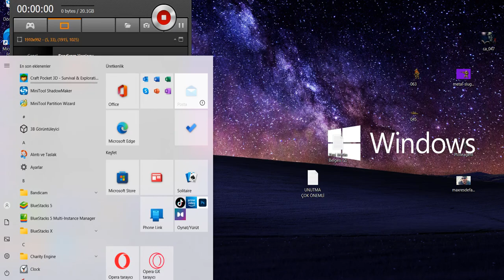Metal Slug Complete PC Metal Slug 6 menu Stage Score Limit